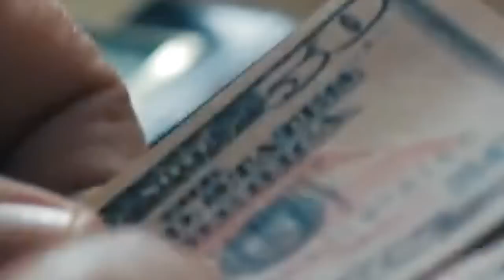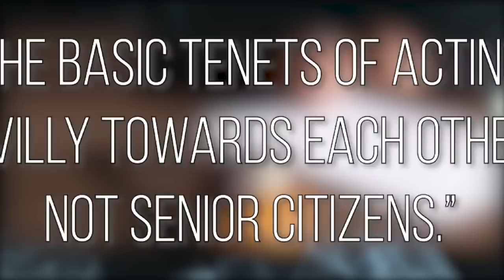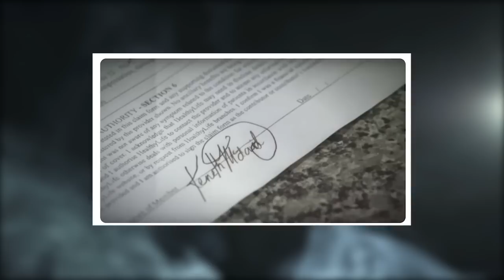5 Shocking Crimes Committed By Senior Citizens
If you’re like us, then you probably remember being told as a child that you should always respect your elders. While the sentiment is understandable, there are of course always exceptions. Today we wanted to take a look at a few cases where older definitely did not mean wiser.